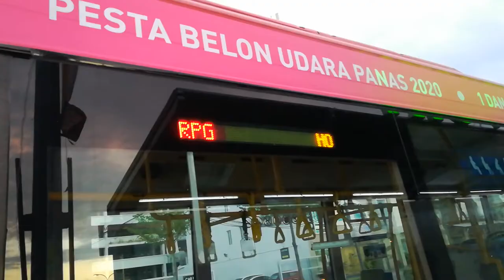20200201 Penang Hot Air Balloon 2020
Penang Hot Air Ballon 2020 Vlog by azusa_1472